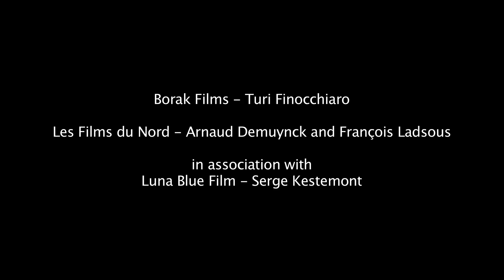Canto alla vita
Raymond et Raymond s’aiment.
Quand le cancer s’empare de l’un d’eux, déjà séropositif depuis 27 ans, leur combat devient commun.
Témoignant leur amour à leurs amis, ils tentent de renaître à une vie nouvelle mais forcément inconnue. Leur cheminement nous entraîne dans un étonnant voyage sentimental.

Fidèles à leur ligne directrice, Nathalie Rossetti et Turi Finocchiaro (Chœurs en exil) mettent en image l’amour et l’amitié qui résonnent face à la mort. Le témoignage vivant de deux êtres qui s’aiment au delà de la maladie.